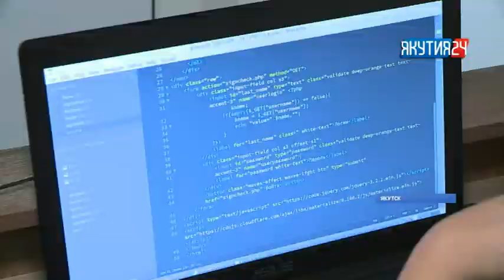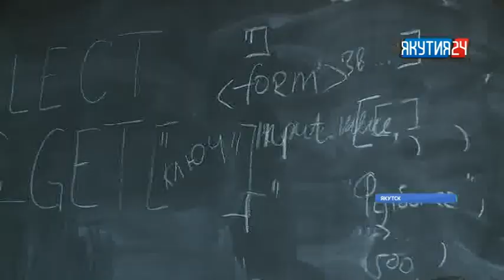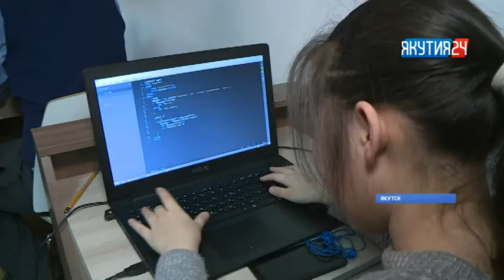Якутские школьники поборются за путевку в один из лучших вузов страны